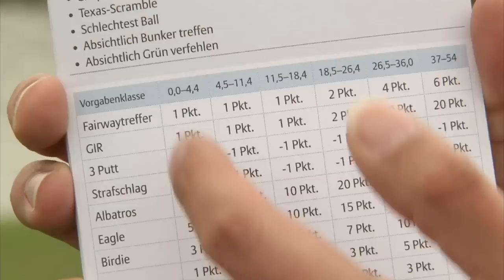Golf Training Taktik: Punktespiel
Wenn für Sie Turniergolf alles ist und Sie sich immer anhand der Stableford-Ergebnisse vergleichen, sollten Sie dieses spezielle Punktespiel versuchen. Patrick Emery vom GC St. Leon-Rot zeigt Ihnen in diesem Trainings-Tipp, wie das Spiel nach Punkten funktioniert.